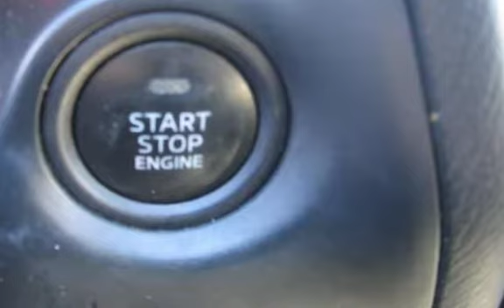2014 Mazda Mazda3 i Touring for sale in WARWICK, RI